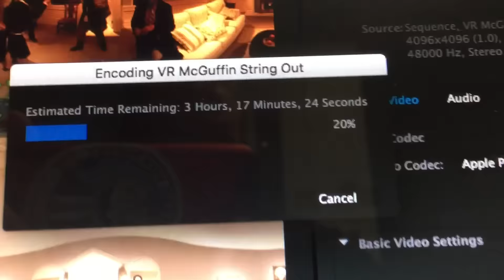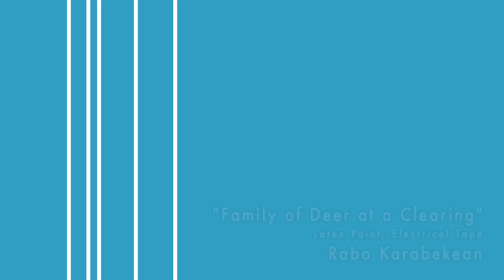The Cure for Road Rage - a Life Hack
Life Hack Alert - Professor Puppet reveals a trick he learned from the great author Kurt Vonnegut on how to feel more connected to your fellow man and turn your freeway journey into an empathetic existential experience.

New to Professor Puppet?? Here are some of Hans' playlists to get you started.